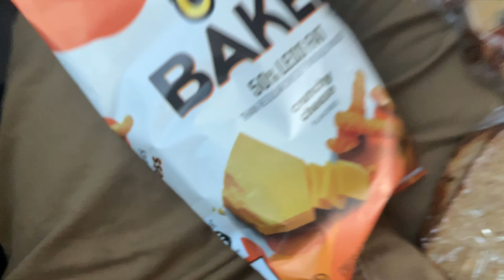What's A College Football Away Game Like?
What's A College Football Away Game Routine Like? by Evan Unruh, gives a inside look on what is it like traveling as a College athlete at Olivet Nazarene University.

I'm your average 19 year old kid from Ohio, who just loves to create epic, crazy, and insane videos. I enjoyed doing what I do and putting it out there for others to see. I will one day live the dream of being a big content creator on YouTube. I am a freshman quarterback at Olivet Nazarene University and I think that pretty much sums it up, NOW stop reading this and watch some videos!!